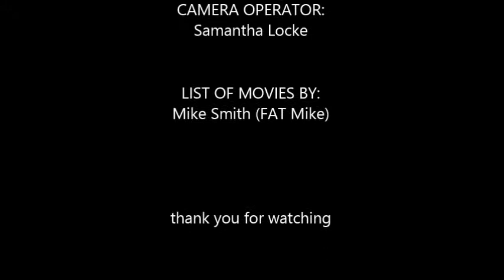FAT Mike's TOP 9 movies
on the road to his 500th written review, The Pale Kids own FAT MIKE tells you 9 (my army of darkness clip look really bad) movies that made him the movie love he is today.

sorry for the audio and video quality